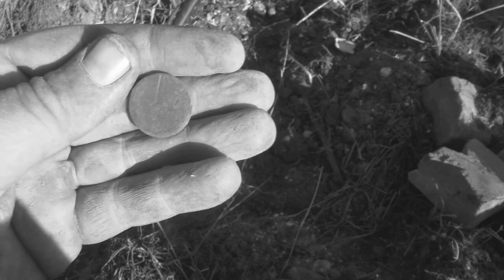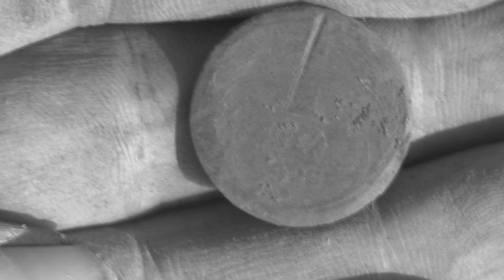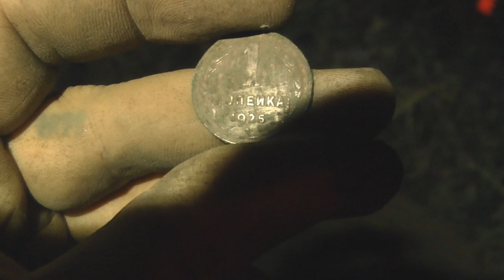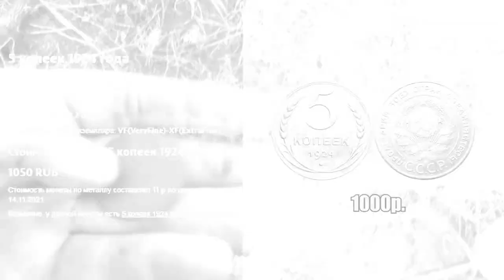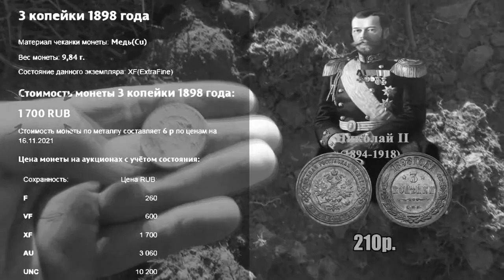💸Это когда фарт ходит рядом! Две за выход это перебор. 1925Х2шт., редкая-дорогая монета. Часть 3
То что вы увидите в этом выпуске мечтает каждый коллекционер-нумизмат, копатель-кладоискатель, а я нет, НАДОЕЛИ уже! На этот раз земляной дед расщедрился и отдал аж 2 дорогие-редкие монеты, хоть с первой он надо мной пошутил.